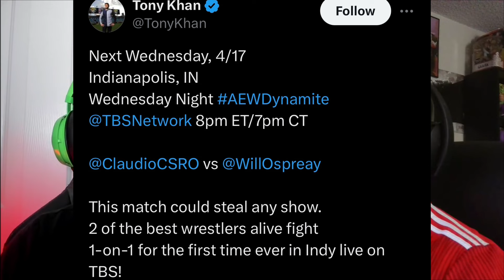Tony Khan Finally Breaks Silence!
Tony Khan fiinally breaks his silence on twitter following AEW Dynamite's showing of All In footage? Is this what you would expect from the owner of the company or what did you expect?